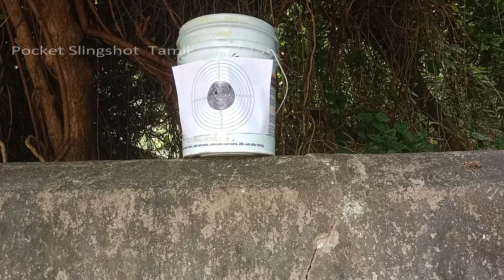How to aim a slingshot - Easy Method - EPISODE 02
Hi Friends. !!

🛒 AMAZON LINK
how to aim a slingshot in tamil
how to aim a slingshot,
how to aim a slingshot with sights,
how to aim a slingshot accurately,
how to aim a slingshot in animal crossing,
how to aim a catapult slingshot,
how to aim a wrist rocket slingshot,
how to aim a target point 45° with slingshot,